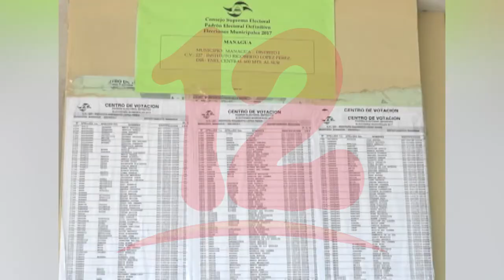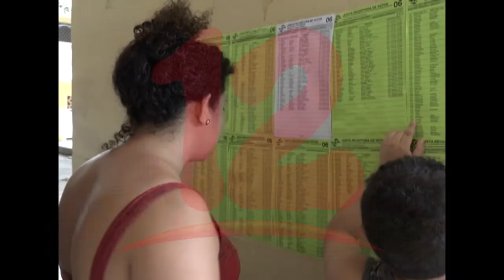"Gobierno guarda silencio ante reformas electorales"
NosResistimosAlEmbargo Aunque queda poco tiempo para que haya reformas electorales el gobierno aún no se ha pronunciado si habrá en el mes de mayo, dijo el especialista en ese tema Juan Velásquez.